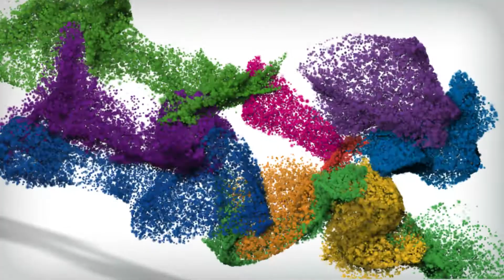Singapore Garden Festival 2012 - Andy Sturgeon (United Kingdom)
Whether you are a serious gardener, hobbyist or just looking for a fun time with the family, you are in for delightful treats at the Singapore Garden Festival 2012! From enchanting garden displays to an exuberant marketplace, it will be an unforgettable garden and floral fiesta!